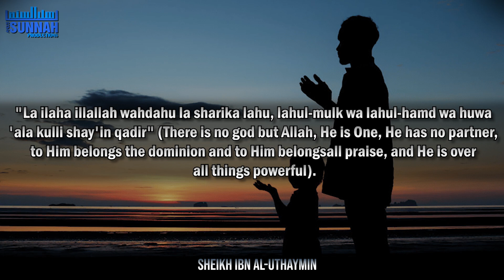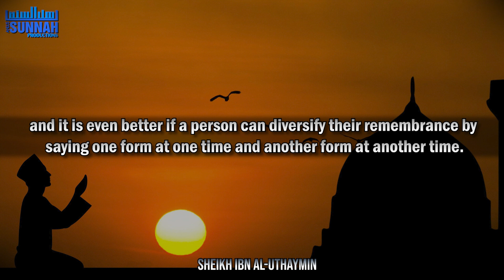Ways of reciting dhikr after the prayer || Ahlus Sunnah Productions